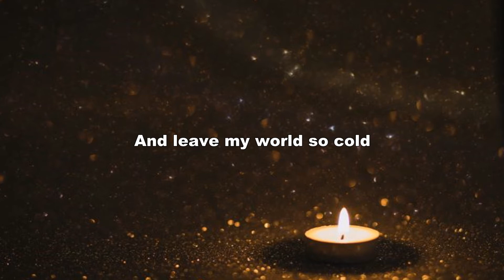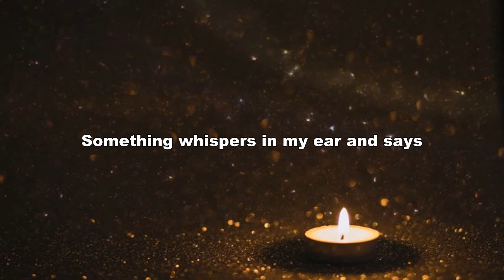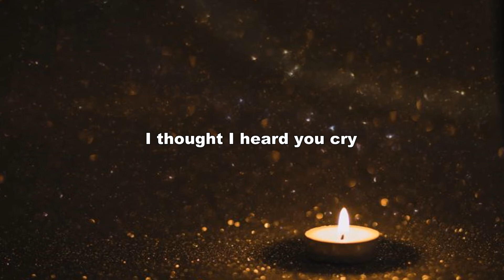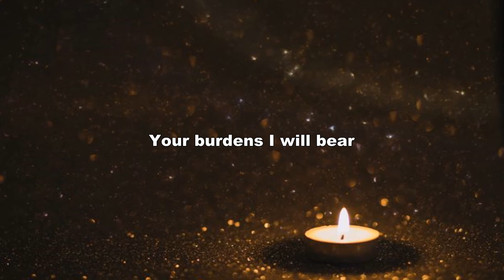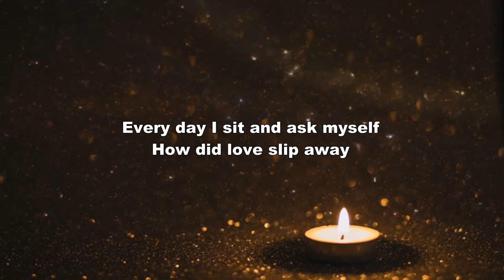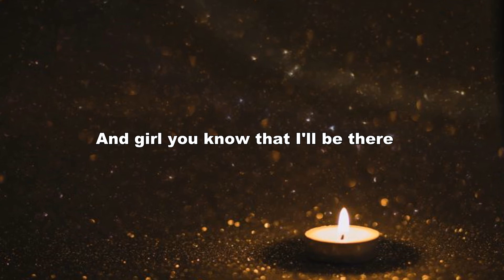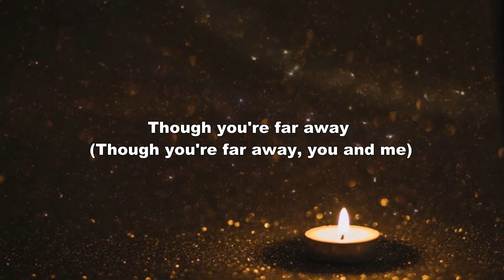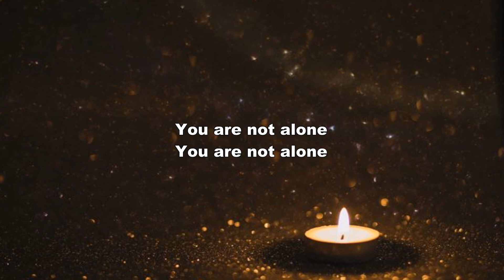Michael Jackson - You Are Not Alone - Karaoke For Female/Instrumental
Stay strong!